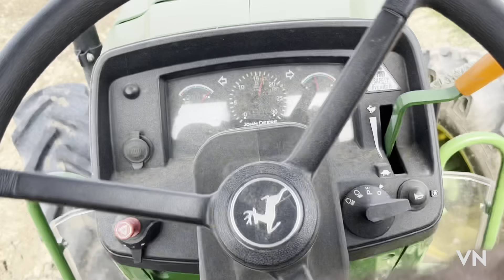JD 5405 4wd on